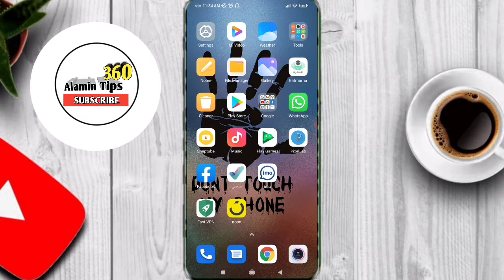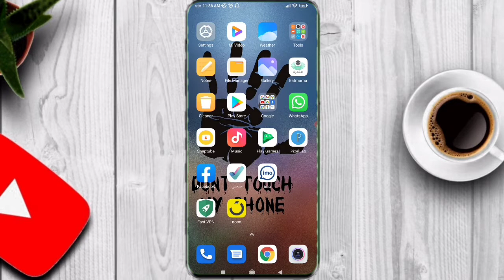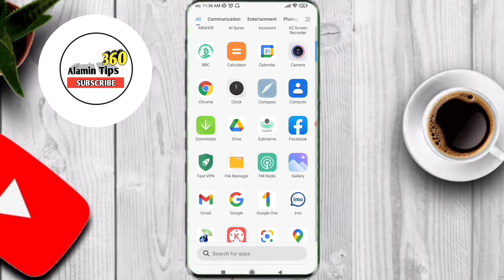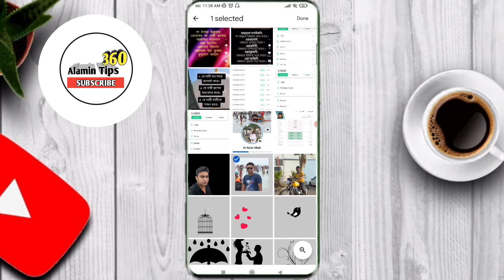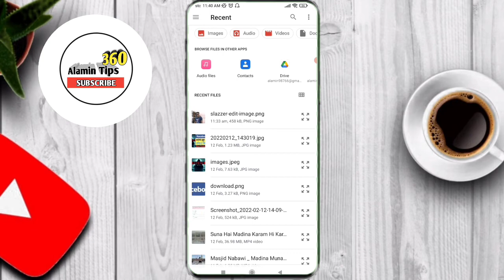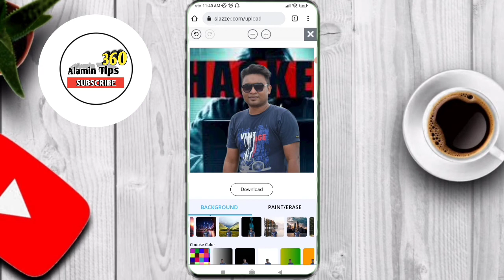মোবাইল দিয়ে প্রফেশনাল ছবি এডিট ১ মিনিটে |How to Edit professional photo in mobile bangla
মোবাইল দিয়ে প্রফেশনাল ছবি এডিট ১ মিনিটে |How to Edit professional photo in mobile bangla | Alamintips360

Your Queries-:
মোবাইল দিয়ে ছবি এডিট করবো কিভাবে,
মোবাইল দিয়ে ছবি এডিটিং
মোবাইল দিয়ে ছবি এডিট করা
মোবাইল দিয়ে ছবি এডিট করার সফটওয়্যার,মোবাইল দিয়ে ছবি এডিট করুন,ছবি এডিট করবো কিভাবে ছবি এডিট করার ভালো সফটওয়্যার ছবি এডিটিং,ছবি এডিট,ছবি এডিট করে কিভাবে

Slazzer natural photo editing 2019 , Photo editing step by step ,slazzer , Snapseed update , Latest snapseed photo editing , 2019 , Photo editing , , ফটো এডিটিং বাংলা , ফটো এডিটিং টিউটোরিয়াল , best photo editing of 2022 , online photo editing tutorial ,

আমার চ্যেনেল এর অন্যান্য ভিডিও গুলাঃ---

If You Enjoyed MyVideo.Please SUBSCRIBE My Channel : ০০ ✔ Like 👉Comment 👉Share & 👉 ✔ DISCLAIMER: This Channel DOES NOT Any illegal activities , All Contents Android & computer relative Tips, [all contents provided by Alamin Tips360].